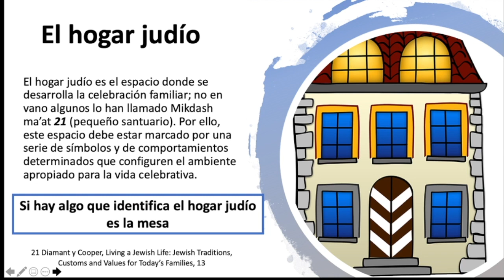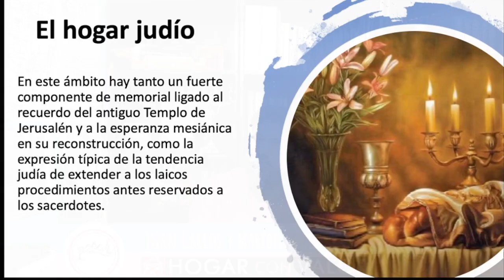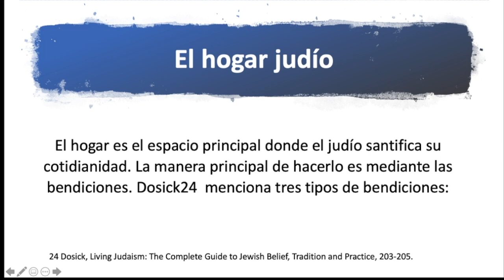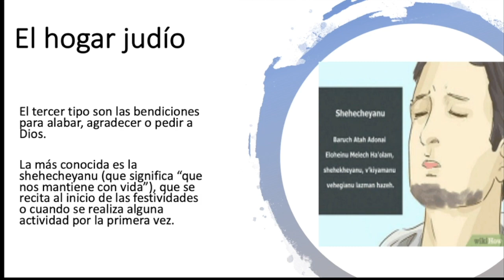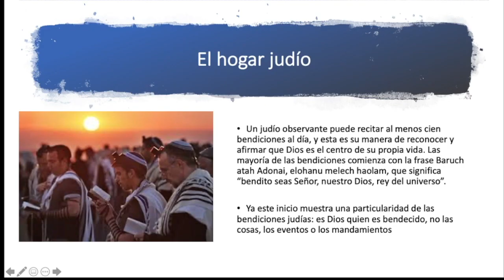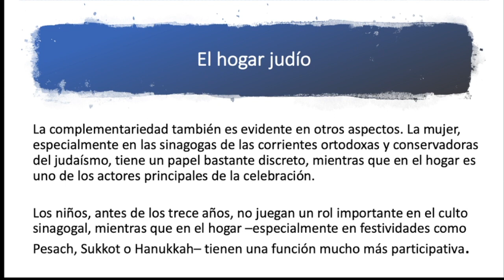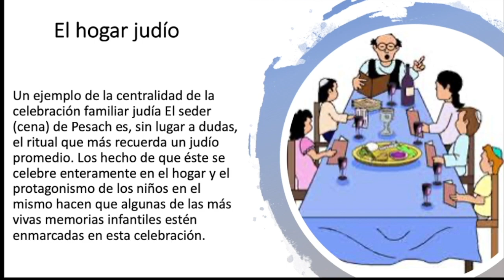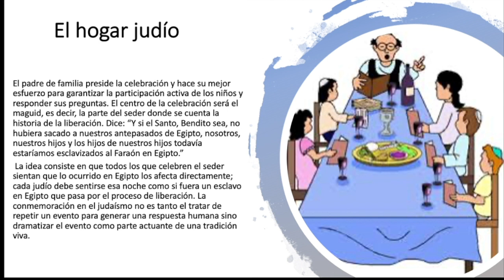Recordemos un poco acerca Pesaj y El Hogar Judio, un tema que hablamos hace 2 años